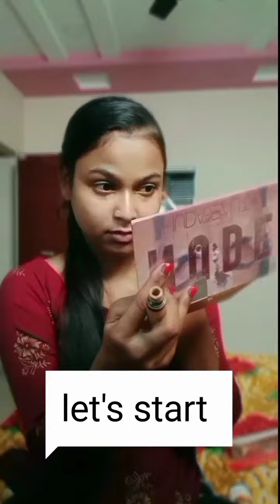7 June 2022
glam look for wedding guest makeup for beginners